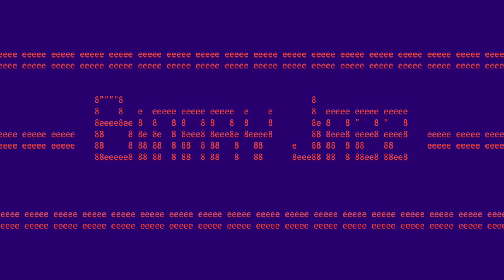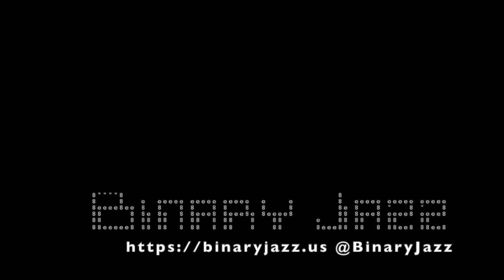Binary Jazz - Episode 10100000: Schlock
This is the episode where Gary runs off multiple times! In this episode we talk about Gary's new glasses, blinking and medium-grade locks at Home Depot. Also, -inators and movies we know too much about.